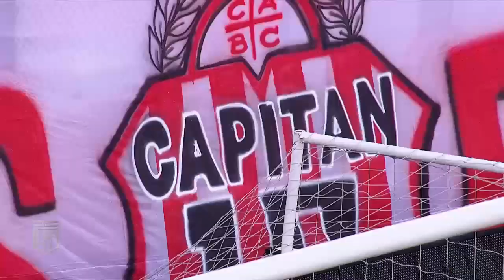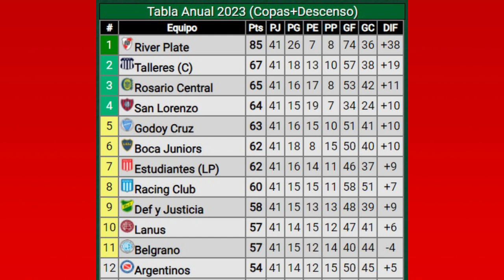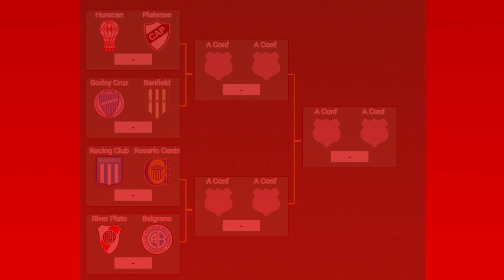La SEMANA de ARGENTINOS - 01/12/2023 / ArgentinosPLAY